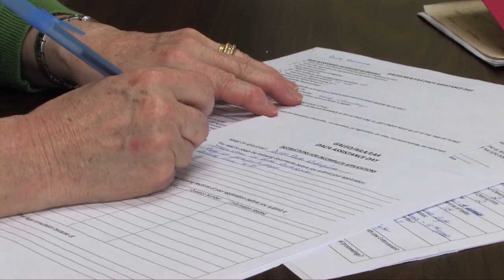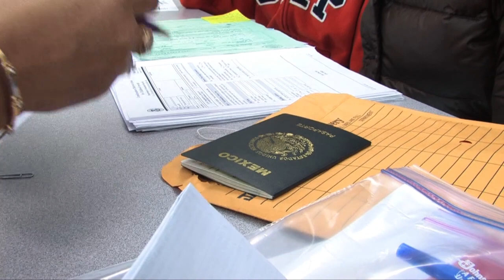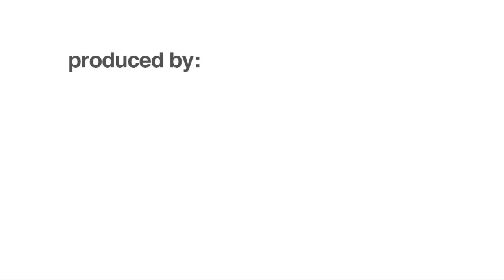Second DACA Assistance Drive at the Latin American Association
The Latin American Association opened its doors on Saturday, Feb. 9 for its Second DACA Assistance Drive to assist low-income youth file their Deferred Action for Childhood Arrivals (DACA) applications.